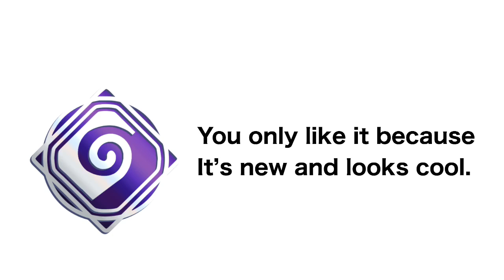What your favorite element says about you.(Elemental battlegrounds)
Hey! Make sue to join my Roblox group subscribers get a special role!

I love the Void element, it’s underrated, and I’m pretty good with it!
Inspired by MVPerry